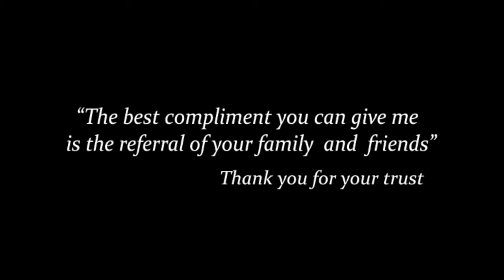Nee Indri - Live Guitar Instrumental by Aaron ft. Kumaran Master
Toronto, Canada
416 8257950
Credits:
Song: Nee Indri
Singer: M.M.Manasi
Lyrics: Kabilan
Musician Credits:
Guitars: Keba Jeremiah, Napier Peter Naveen.
Bass Guitar: V. Manikandan, Napier Peter Naveen.
Percussions: Vikram Rozario, Krishna Kishore.
Flute: Navin Iyer, B. V. Balasai.
Violin: B. V Raghavendra Rao.
Mandolin & Other Strings: Seenu.
Trumpet & Brass: Babu, Maxi.
Nadaswaram: Thirumoorthy, Kodhanda Raman.
Harmonies Arranged by Alex Samuel Jenito.
Harmonies: Deepak, Santhosh, Soundarya, Maalavika, Veena, Vishnupriya, Kavya Ajit, Aravind Srinivas, Sai Sharan, Alex Samuel Jenito.
Chennai String Orchestra Conducted by Prabhakar.
Music Supervisor & Additional Sound Design by Alex Samuel Jenito.
All Songs Mixed & Mastered by Manoj Kumar at Sound tech Media.
Sound Engineers: Mani (Tapass Studio), Lawrence (Rajiv Menon), Lijesh (Voice & Vision) and Kumaran (SPB Studios)
Lyric Video by Plug-In Studio
Kootathil Oruthan 2016 Tamil Movie Crew:
Cast: Ashok Selvan, Priya Anand
Director: T.J.Gnanavel
Music Composer: Nivas K Prasanna
Cinematography: Pramodh
Producer: S.R.Prabhu
Banner: Dream Warrior Pictures
Audio Label: Think Music